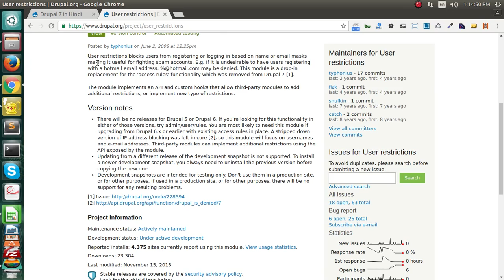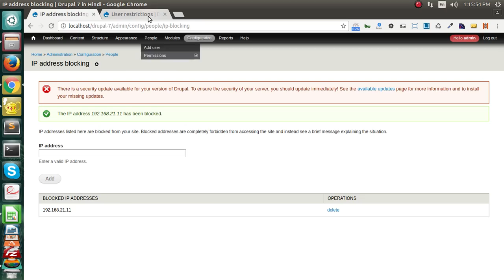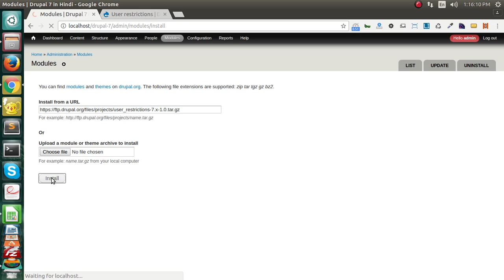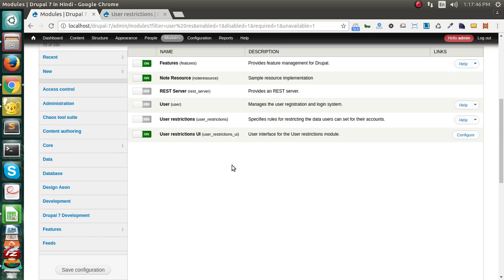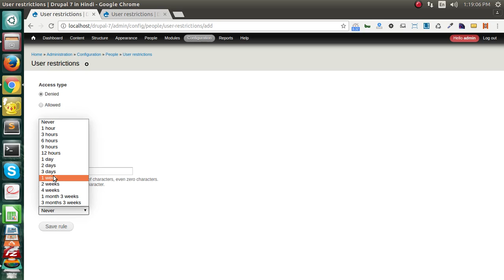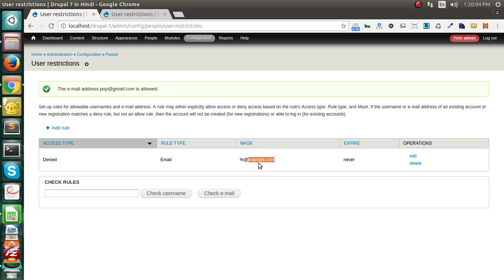Drupal 7 Development Tutorials (Hindi and Urdu) - IP address block & user restrictions Module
This is video series on Step by Step Tutorial on Drupal 7 Development in Hindi. And this video covers  "  IP address block & user restrictions Module" in Drupal 7 Development in Hindi.

In this Video you will learn :
1- how to block IP address
2- How to block email pattern for user registration